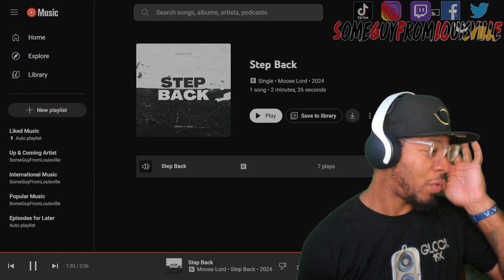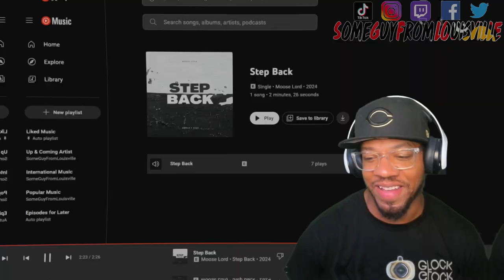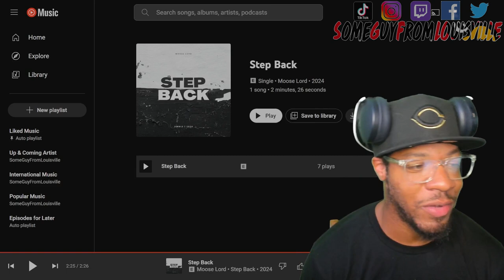MOOSE LORD - STEP BACK | [reaction]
SGFL takes a listen to "STEP BACK" from @MooseLordd
MOOSELORD's social media handles:
WANT A REACTION? TAP IN!